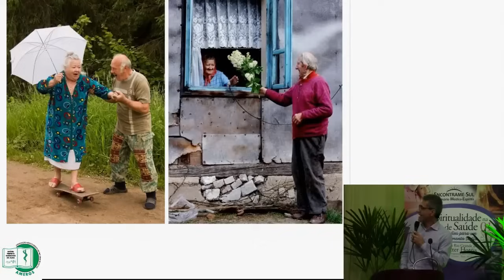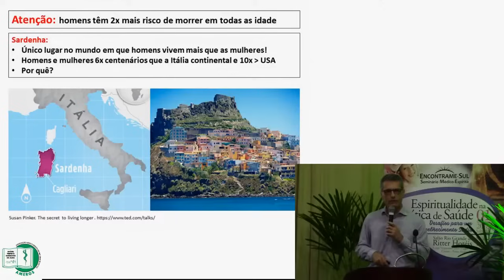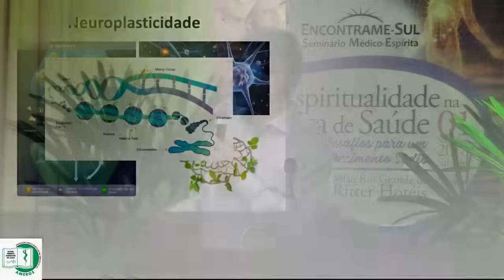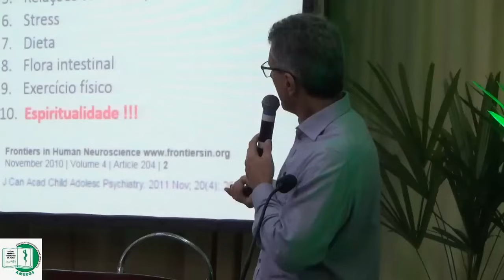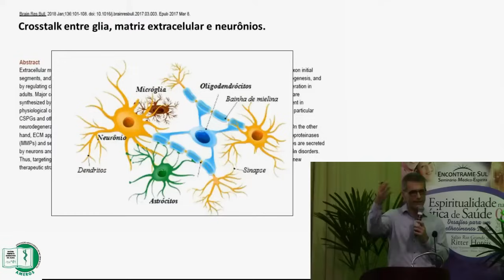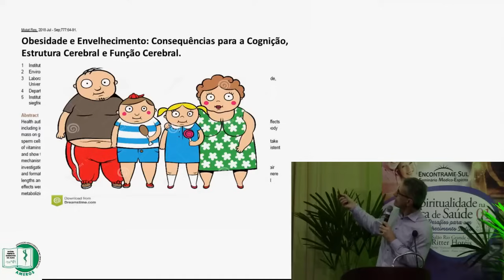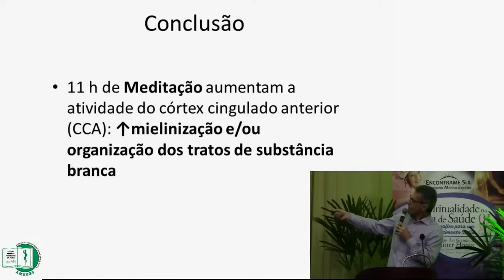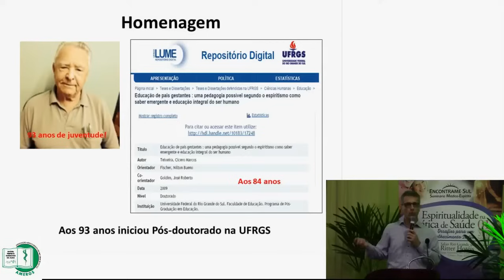ENVELHECIMENTO HUMANO: AVANÇOS EM NEUROCIÊNCIAS | Dr. César Geremia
Conferência realizada no Encontrame-Sul "Espiritualidade na Prática de Saúde - desafios para um envelhecimento sadio " - 1º de setembro de 2018 - Porto Alegre (RS).

Reprise do Acervo TV AMERGS
Playlist completa: